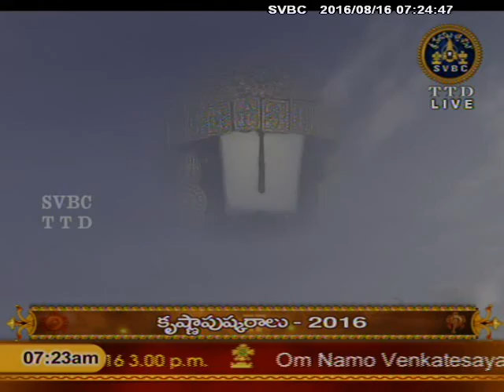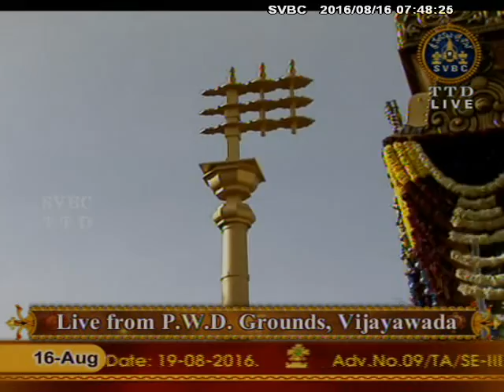SVBC TTD-Krishna Pushkaralu Live 16-08-16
SVBC TTD:- Krishna Pushkaralu Live & Srivari Namuna Alayam Sevas P.W.D Grounds  at Vijayawada Dated 16-08-16